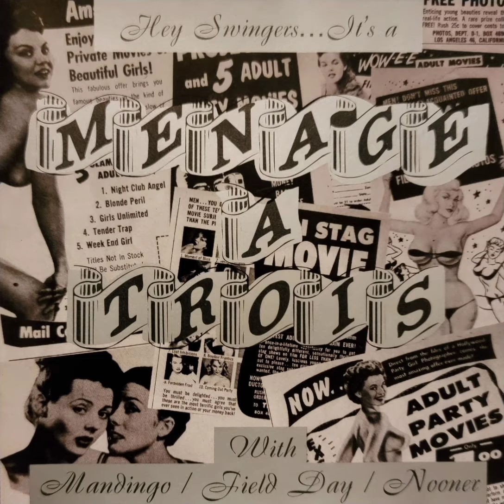Mandingo - "Nuisance"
This video was uploaded to YouTube for the purpose of musical preservation.

This is the third of 12 tracks on the compilation album titled, "Menage A' Trois." This album contains songs from 3 different bands.

This album is from 1999/2000.

Info printed on the CD insert states:

"Nooner are:
Jay, Gil, Doug, & Greg.

Recorded November, 1998 at Signal Sound Studios Quakertown, PA.

Recorded and Engineered by Dana Fehr and Barry Johnston

Produced by Jimmy Snyder, Dana Fehr & Nooner

Contact Nooner at:
307A West St. Bethlehem, PA, 18016

"Field Day are:
John, Jay, & Roger.

Produced by: Field Day & David Alcock

Engineered by: David Alcock

All songs c & p Field Day 1999

Field Day appear courtesy of Devil Doll Records: POB 30727, Long Beach, CA 90853

Contact Field Day at: POB 32056, Bank View Postal Stn.
Calgary, AB. Canada, T2T-5X6

"Mandingo are:
Shane, Mike, & Luke

Mandingo was Produced by: Mandingo

Engineered and Recorded by: Jason Coleman at AAA Audio in Phoenix, AZ.

All songs c 1999 BMI

Mandingo appears courtesy of Dr. Strange

"Additional Mastering on Menage A Trois by: Jay Potter for JBR CD Design by: David Caetta at Dream Out Loud, CD Concept by: John Geldbach

Thanks to: Mandingo, Field Day, Nooner, The Pizz for the loan and the labels.

Onefoot Records Post Office Box 30666, Long Beach, CA 90853 U.S.A.